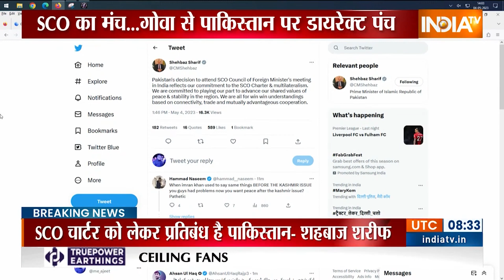SCO Summit 2023: पाक के पीएम Shehbaz Sharif का बड़ा बयान आया सामने | Hindi News | Breaking News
पाक के पीएम Shehbaz Sharif का SCO Summit पर बड़ा बयान आया सामने.